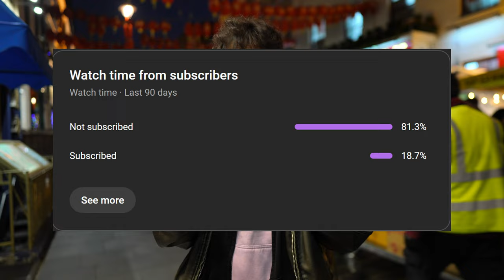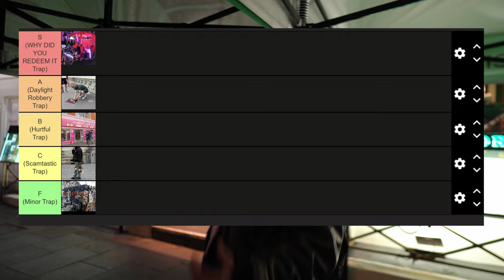BIGGEST Tourist Traps In London!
WORST TOURIST TRAPS IN LONDON!
This was hella fun, do you agree with the tier list?
More great videos soon to come!